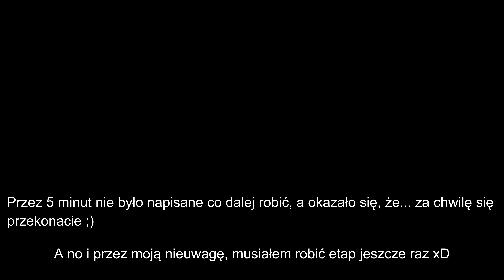(4K) Zagrajmy w Star Wars: Battlefront II odc. 9 Najtrudniejsza misja w grze!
Witam was wszystkich bardzo serdecznie! Ja jestem BartyThePlayer, a to jest dziewiąty odcinek z serii Zagrajmy w Star Wars: Battlefront II. W tym odcinku wykonamy misję "Pod mrocznym niebem", w której już na samym początku przywitał nas dość trudny etap. Ja ogrywam grę wersję PS4 na konsoli PS5.

Star Wars: Battlefront II to pierwszoosobowa, a także trzecioosobowa gra akcji science-fiction z uniwersum Gwiezdne Wojny (ang. Star Wars). Produkcja została stworzona przez studia EA DICE oraz Motive Studios. Premiera Star Wars: Battlefront II miała miejsce 17 listopada 2017 roku na PC oraz konsolach PlayStation 4 oraz Xbox One. W Polsce gra została wydana w pełnej polskiej wersji językowej (dubbing).

Daj like!
Napisz komentarz!